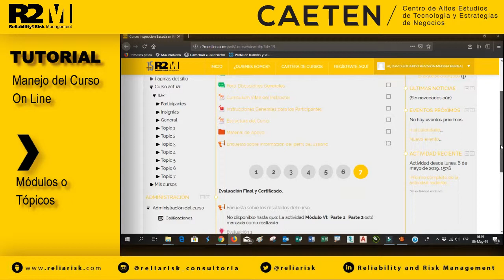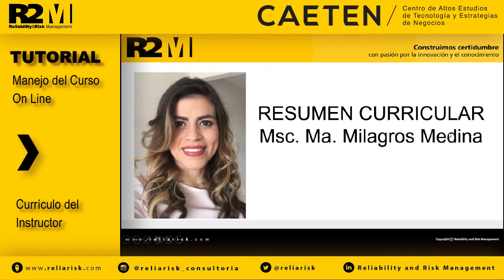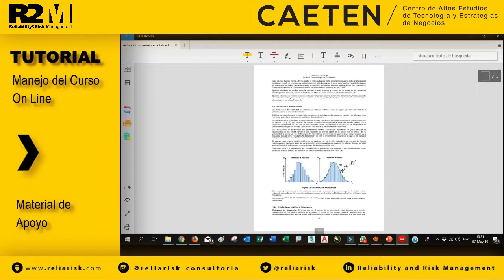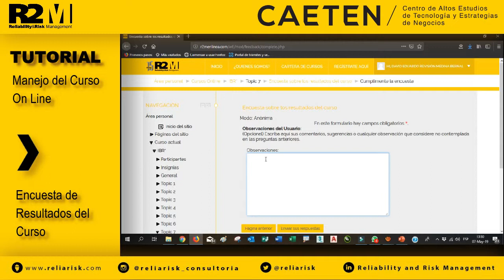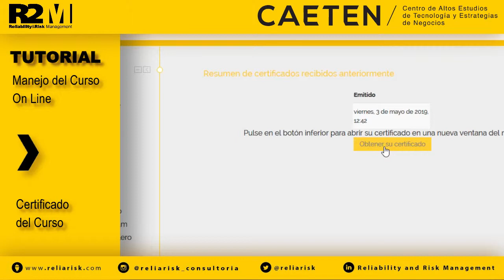Tutorial Cursos On Line de R2M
Guía para el usuario de los cursos on line de la plataforma